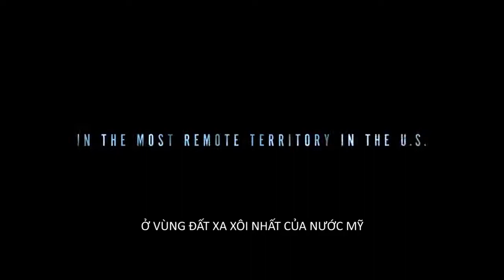VÙNG ĐẤT TỬ THẦN - WIND RIVER - Khởi chiếu 08.09.2017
Cory (Jeremy Renner) là thợ săn chó sói Bắc Mỹ cùng một vài loài thú ăn thịt khác. Anh đã chịu nhiều đau khổ sau cái chết của cô con gái, vốn chỉ đang ở độ tuổi thiếu niên. Một ngày, Cory phát hiện một xác chết đông cứng ở một nơi hoang vu, đó là xác của một cô gái khác cũng ở độ tuổi con gái của Cory và cái xác có dấu hiệu bị cưỡng hiếp. Một tân binh của cơ quan FBI được phái đến (Elizabeth Olsen thủ vai), với nhiệm vụ tìm ra kẻ đứng sau vụ việc thương tâm này. Với những hiểu biết về địa hình và khí hậu trong khu vực, cùng những cảm xúc đồng cảm mạnh mẽ với nạn nhân, Cory cùng cô đặc vụ sẽ cùng nhau tìm ra chân tướng vụ việc.